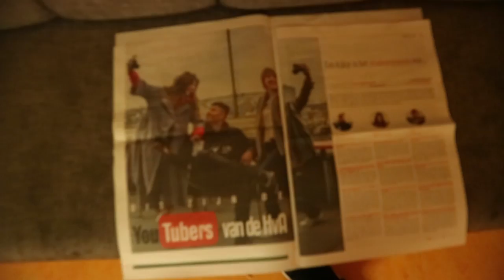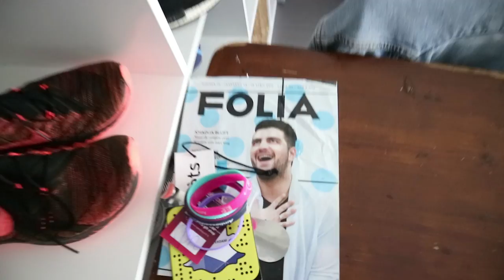ROOMTOUR met SOFIAN! - HvA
In deze video zien jullie hoe mijn kamer eruit ziet!